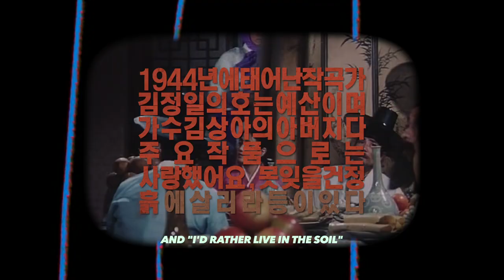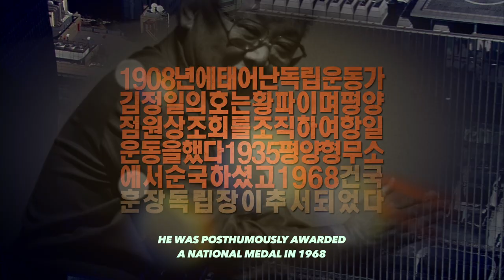Bamseom Pirates, Seoul Inferno Trailer (EN) | Painting With Light 2017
"All hail Kim Jong-il!" Bamseom Pirates yells these controversial lyrics on its album Seoul Inferno, a name inspired by the notorious line "North Korea can put Seoul in a sea of fire" in a 1994 speech by North Korean representative Park Young-soo. This South Korean band takes its musical code from grindcore, one of the most radical genres of contemporary music, comprising elements from rock, punk and metal, and its performative approach from avant-garde happenings. The band's self-deprecating humour, coupled with the sparkling wit and originality of its satirical take on South Korean society has provoked polarising respnses.

From 7–29 Oct 2017 | National Gallery Singapore

This edition of Painting with Light examines the significance of art in society by looking at how people live and work with art around the world. It invites viewers to discover films that explore a diverse array of subjects, from the 20th century's most visionary manifestos on art to the timeless beauty of Southeast Asian classical art forms; from the explosive energy of the avant-garde to the powerful influence of censorship bureaus. These cinematic stories lay bare the passion and humanity of artists, museum workers and industry professionals, and testify to the transformative power of art.

Over 30 award-winning feature-length and short films have been selected for this programme, which consists of four sections: Holding Space, Ways of Seeing, Special Focus: The Art Commission, Southeast Asian Shorts